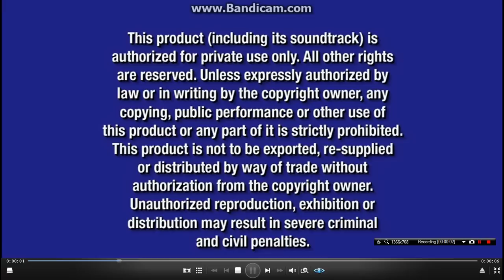Opening to Brother Bear 2004 DVD